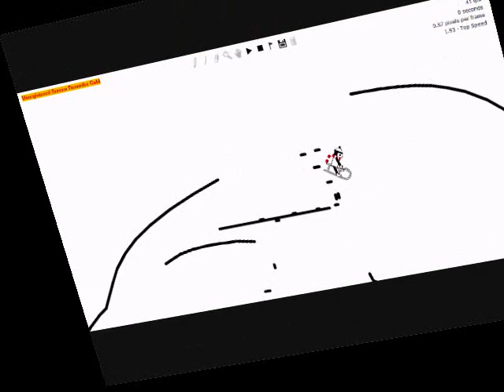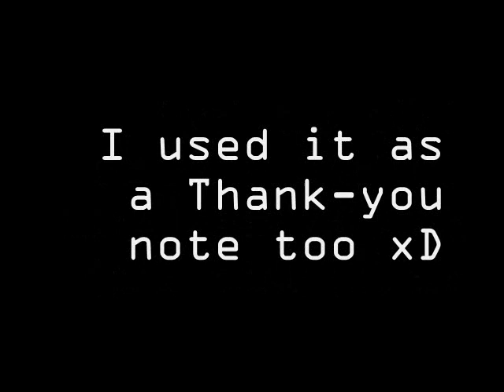The Collab Collection